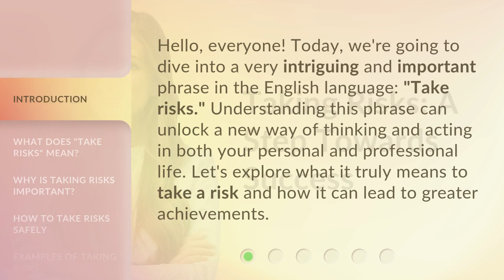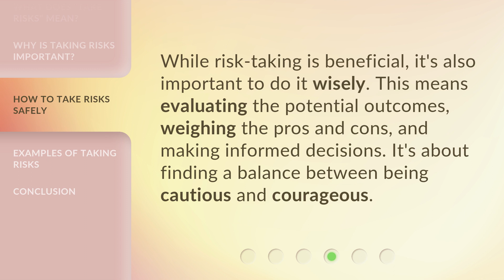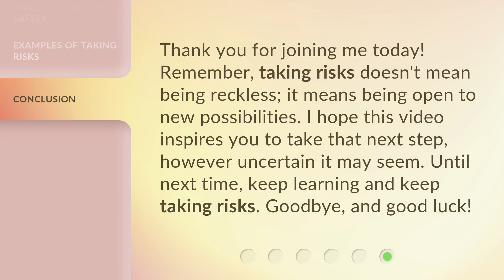Taking Risks: A Step Towards Success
Unlocking Success: The Power of Taking Risks • Discover the transformative power of taking risks and how it can lead to personal growth, learning, and unexpected opportunities. Learn how to take risks wisely and find the perfect balance between caution and courage. Explore real-life examples of risk-taking and be inspired to step out of your comfort zone towards greater achievements.

00:00 • Introduction - Taking Risks: A Step Towards Success
00:31 • What Does "Take Risks" Mean?
00:55 • Why Is Taking Risks Important?
01:19 • How to Take Risks Safely
01:39 • Examples of Taking Risks